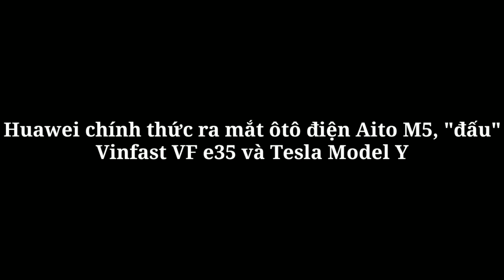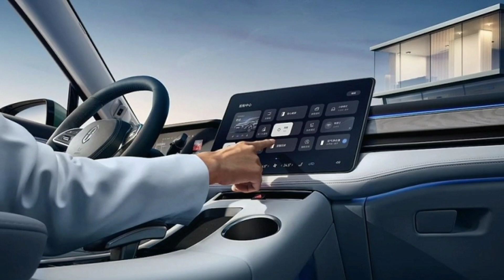Huawei chính thức ra mắt ôtô điện Aito M5, "đấu" Vinfast VF e35 và Tesla Model Y_360 Xe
360 Xe_Mẫu xe ôtô chạy điện Huawei Aito M5 2022 mới sẽ rẻ hơn đáng kể so với Tesla Model Y, nhưng hứa hẹn công suất lẫn phạm vi hoạt động vượt trội hơn.